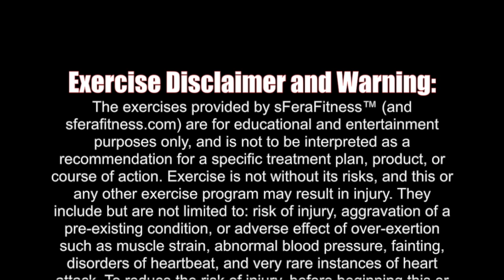Stretch and Release Pilates Reformer Workout for Tight Hips and Upper Back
Add myofascial trigger point release to your next Pilates Reformer session to release tight hips and back. Join me for this 40 min session that will leave you feeling supple, open and invigorated.  I am using sFera massage balls that come in a set of 4 different balls and are available
You can use other massage balls as well